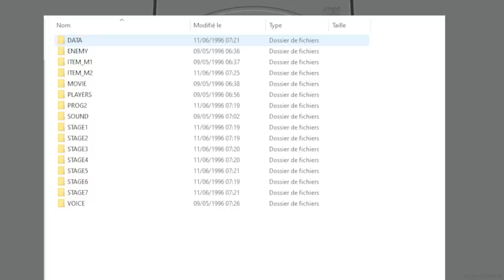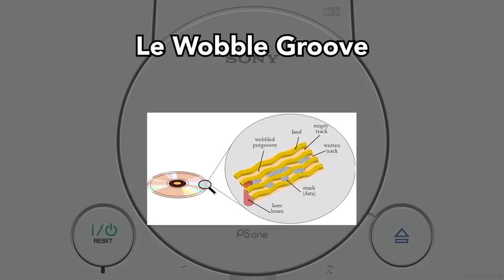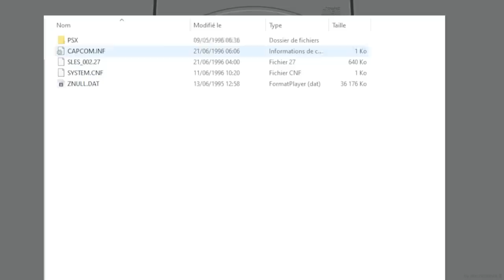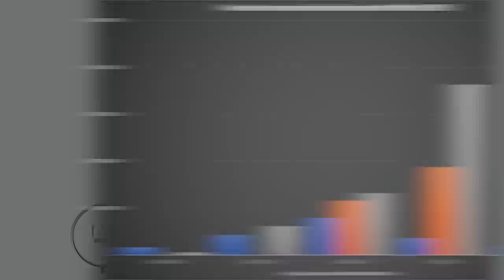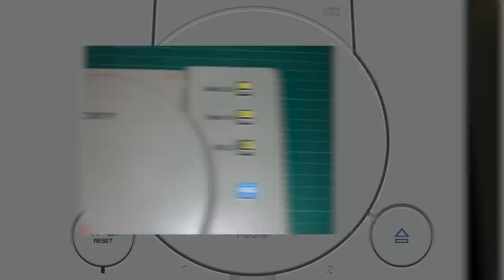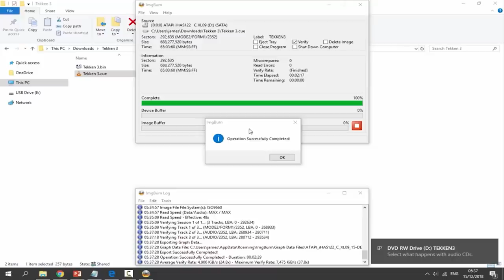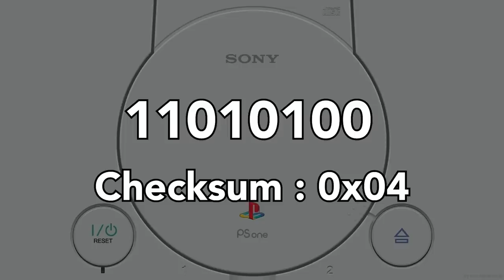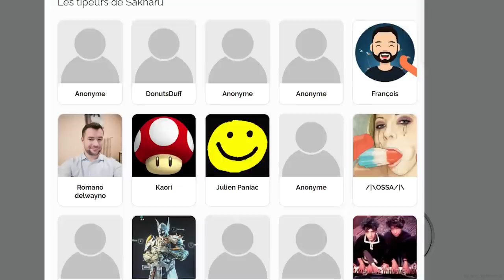Comment l'Action Replay a fait tomber la sécurité de la PlayStation | Hackaru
Après plusieurs années d’un développement fou que j’ai déjà détaillé dans une vidéo précédente, la PlayStation arrive fin 94 au Japon puis fin 95 dans le reste du monde et la sortie est assez timide malgré des campagnes marketings énormissimes. La plupart des jeux qui sortent au début sont des jeux assez mauvais malgré quelques perles, du coup les ventes ont du mal à décoller. Mais profitant de l’absence de Nintendo qui ne cesse de repousser la sortie de sa Nintendo 64 et des multiples erreurs de Sega, elle va petit à petit s’imposer, jusqu’à complètement exploser en 97 après la sortie de gros jeux comme Final Fantasy 7, Crash Bandicoot, Gran Turismo ou encore Tomb Raider.
La PlayStation est la première console à populariser le support CD qui possède plein d’avantages par rapport aux cartouches, ils sont 10 fois moins chers à produire et surtout ils peuvent embarquer beaucoup plus de données ce qui était le nerf de la guerre à l’époque et c’est la raison pour laquelle les jeux PS1 étaient bourrés de cinématiques.
Mais y a une question qui se pose comment on peut protéger un CD de jeu du piratage ? Par ce que les cartouches elles sont fabriquées par les constructeurs directement qui peut y mettre les protections qui veut. On a vu avec la NES et la Super NES que Nintendo avait protégé ses consoles avec un système de serrure et de clé, une puce dans la console va communiquer avec la même puce dans la cartouche, les deux ont le même programme et vont faire les mêmes opérations simultanément et ensuite comparer le résultat, et le jeu démarre que si le résultat est le même. Mais sur un CD on ne peut pas y intégrer de puce alors comment est-ce qu’on peut faire pour protéger un CD ?

Si vous voulez avoir le lien d'une musique en particulier, n'hésitez pas à demander en commentaire !